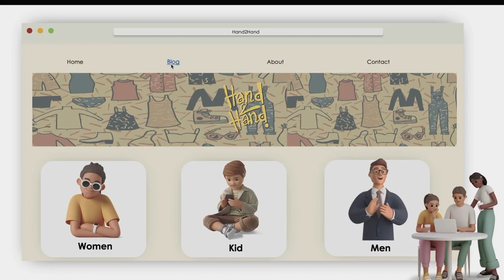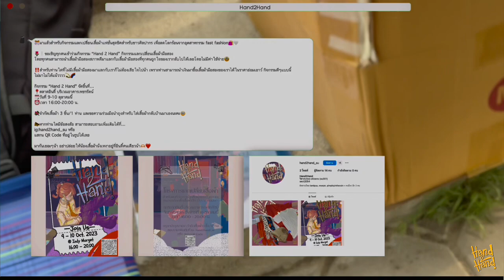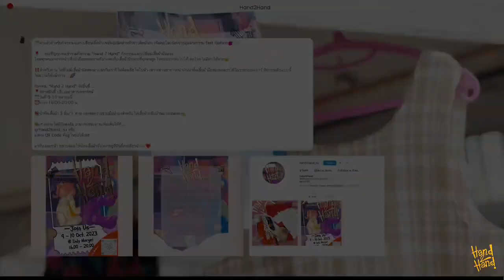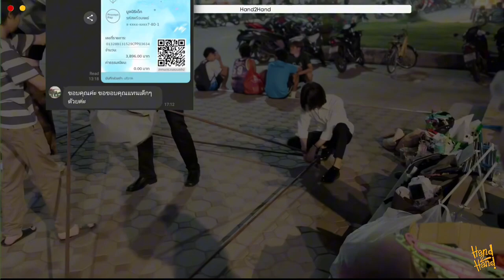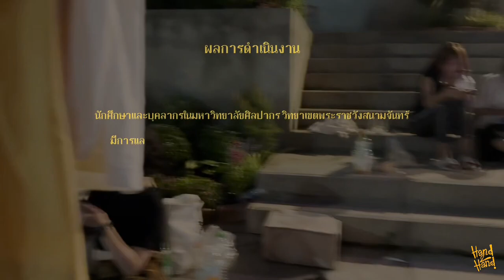โครงการ Hand 2 Hand กลุ่มเรียน 2054 (กลุ่มที่ 2)